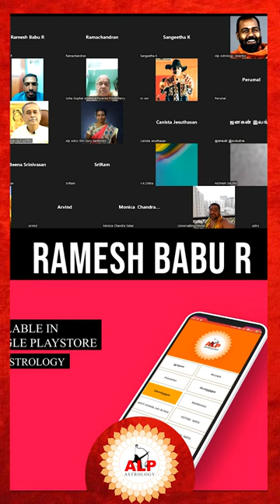ALP ஜோதிடத்தில் Accurate -ஆ பலன் சொல்ல முடியும்